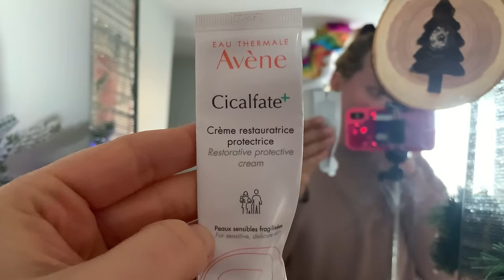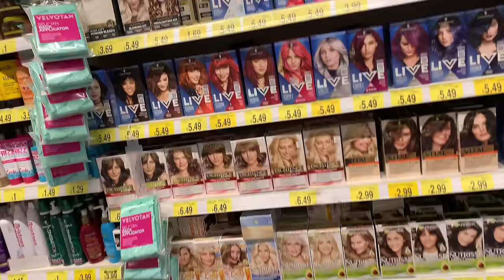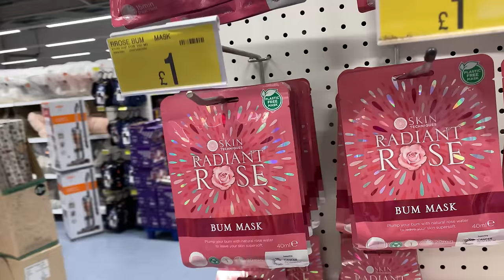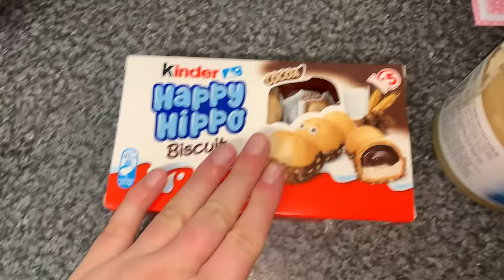Jutro samnom, doručak i mini shopping | Vlogmas 7